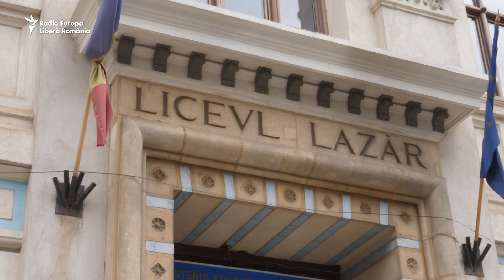Bacalaureat 2021: Prima probă de BAC din acest an, văzută prin ochii celor care au dat examentul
Elevii de clasa a-XII-a au dat astăzi prima probă de Bac, cea la Limba și Literatura Română. Mulți dintre ei consideră că merită 10, alții nu sunt atât de siguri pe ei.

Aproape 7 din 10 elevi care au susținut Bacalaureatul anul acesta au obținut media de cel puțin 6, media care le permite să fie declarați promovați.

Înainte de contestații, procentul este de 67,8%, mai mare cu aproape 5% față de aceeași etapă de afișare din sesiunea iunie-iulie a anului trecut, când a fost de 62,9%, potrivit statisticilor publicare de Ministerul Educației.